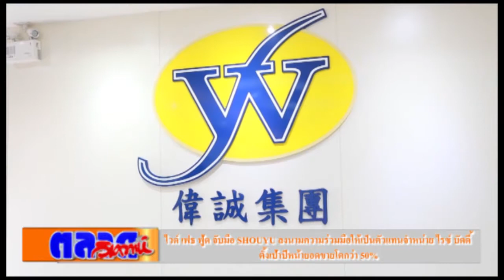ไวด์ เฟธ ฟู้ด จับมือ SHOUYU ลงนามความร่วมมือให้เป็นตัวแทนจำหน่าย ไรซ์ บัดดี้ ตั้งเป้าปีหน้ายอดขายโตก